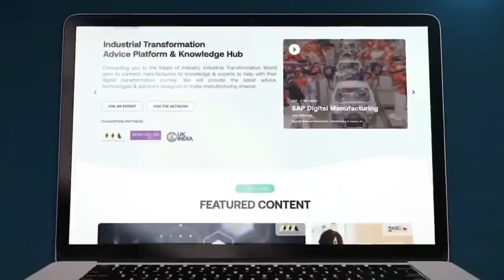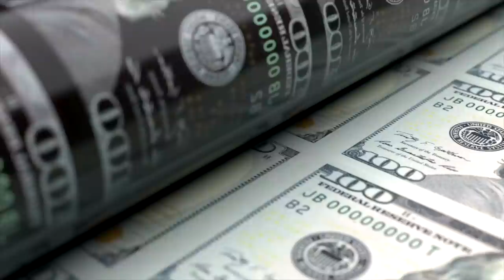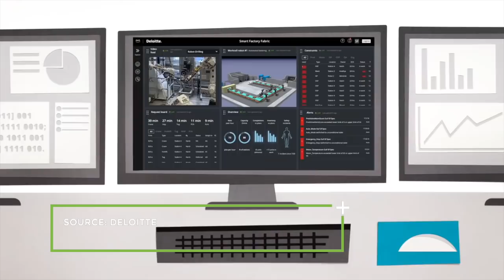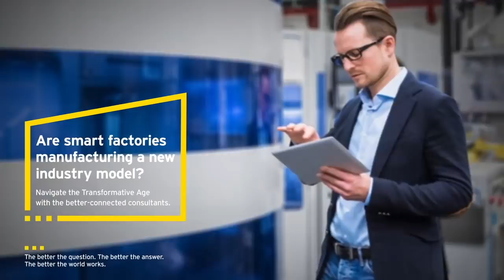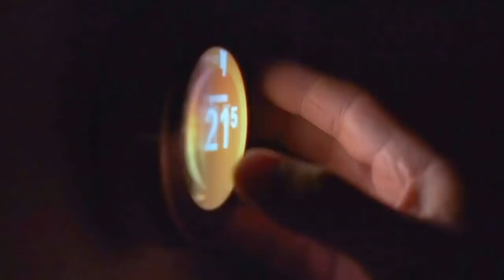Industrial Transformation World News - Episode 7, June 2021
Each week we cover the latest news shaping the 4th industrial revolution in global manufacturing and show you the latest products & companies to help make manufacturing smarter.

This week's episode includes news on Bosch's new €1 billion smart semiconductor production facility & the US government's Innovation and Competition Act.

We also take a look at some of the leading consultants to help manufacturers with their industrial transformation strategy including Deloitte, EY, Accenture & Boston Consultant Group.